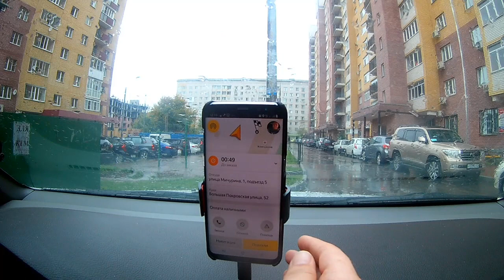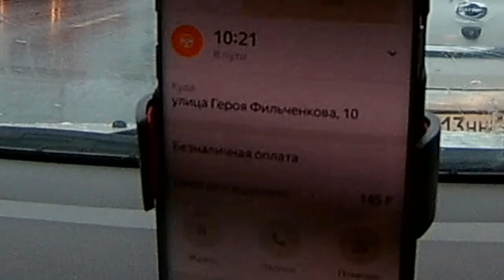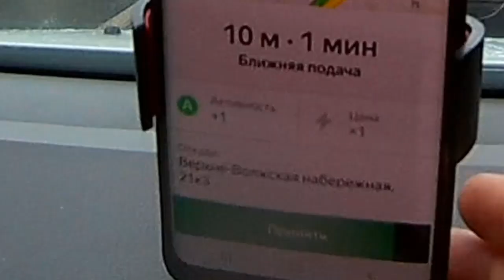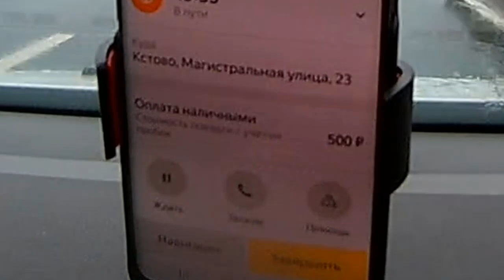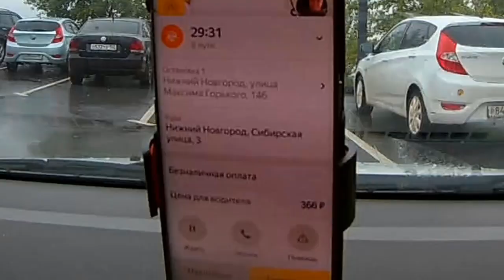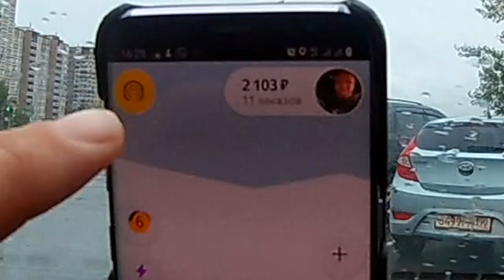Сколько я зарабатываю в такси?// Повышенный коэффициент в Яндекс такси//Такси Нижний Новгород